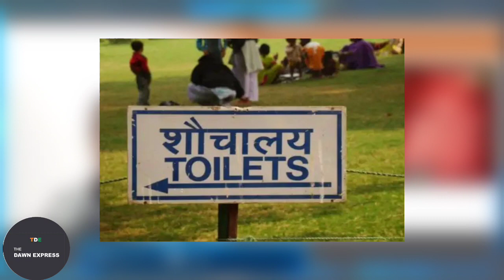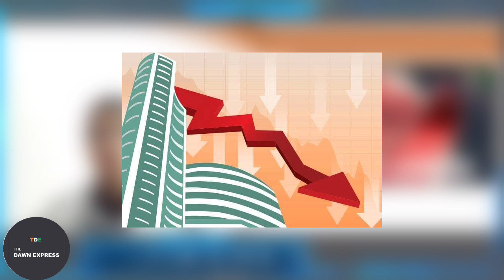राणा सफवी,BEST SMARTPHONE,सरकारी स्कूल,BILL GATES-APPLE-सरकारी नौकरी -वा अन्य:THE DAWN EXPRESS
Credit For News and Images
Daily Hunt
Daily Home